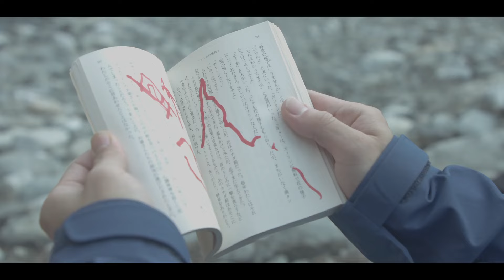乃木坂46 与田祐希 『ホラー映画で最初に死ぬやつ』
20th Single「シンクロニシティ」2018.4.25 RELEASE!!

シングル特典映像“個人PV”の予告編を公開！

ホラー映画ではよく、調子に乗ったキャラが最初に死ぬケースが多いです。
日常でもよく、「お前ってホラー映画で最初に死にそうだよな〜」という会話を、聞くことがあります。
今回与田さんには、そんな登場人物を、神妙かつリアルに演じていただきました。見て頂けたら嬉しいです...！

監督：森翔太